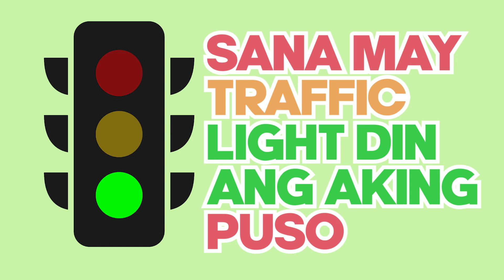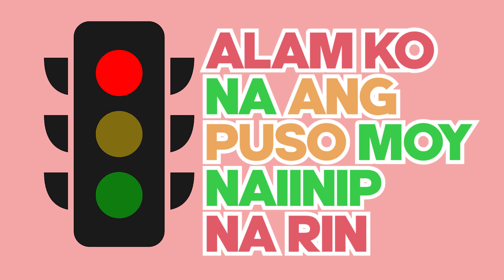[MINPOP 2022 OFFICIAL LYRIC VIDEO] TRAFFIC by Dorothy Blez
Composed by: Crissia Jenn Kaamiño
Arranged by: Cacho Ferrero and Pao Lofranco
Pre-production: Muzic's Kool
Post-production: Pao Lofranco
Produced by: Jeremy Sarmiento